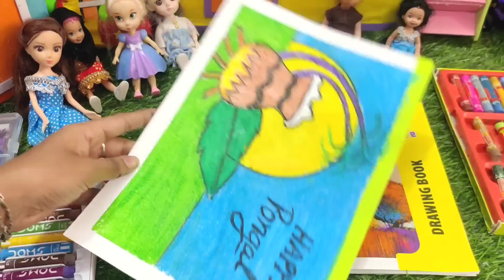Pongal painting பண்ண போறோம்😁/Barbie show tamil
pongal painting/Barbie show tamil